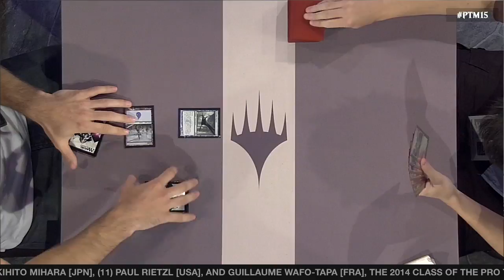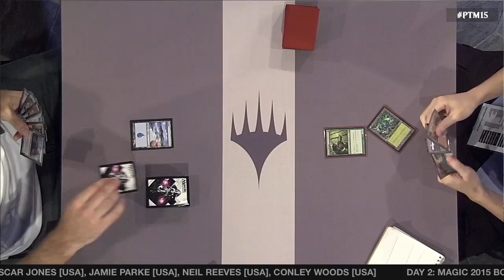Pro Tour Magic 2015 - Round 13 (Standard) - Christian Seibold vs. Yuuki Ichikawa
Yuuki Ichikawa's Jund Planeswalker deck takes on Christian Seibold in Round 13 of Pro Tour Magic 2015.